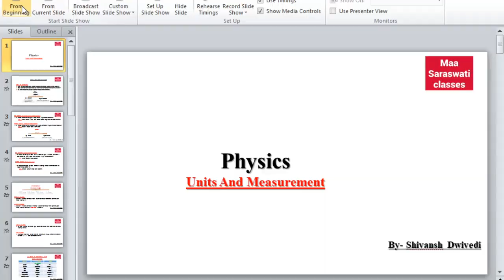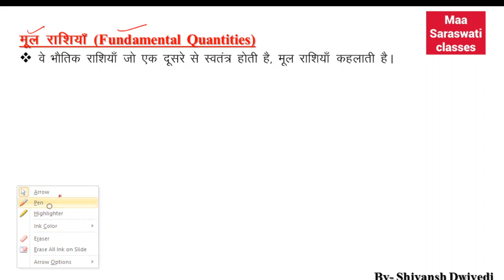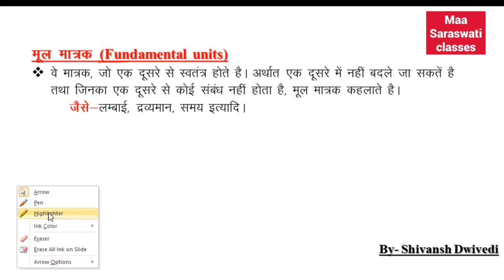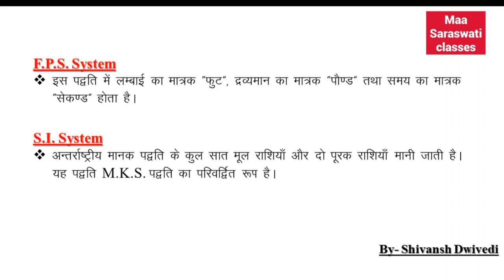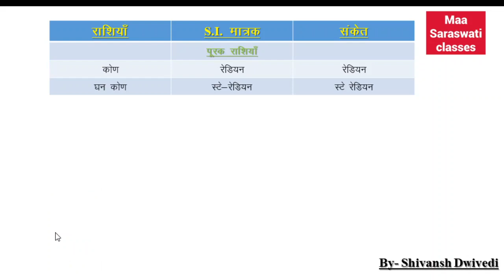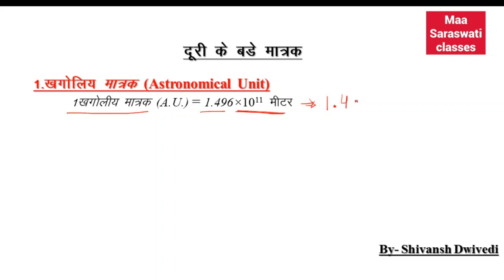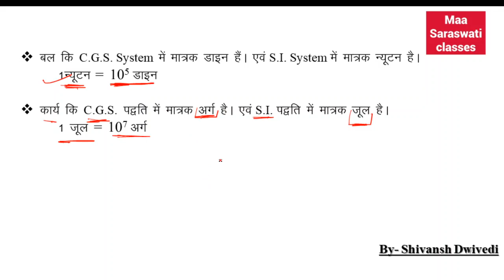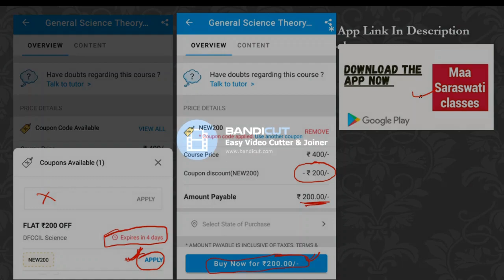Class-1 General Science (Physics) for DFCCIL Jr Executive | Units & Measurement By Shivansh Dwivedi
DFCCIL General Science | Detail topic wise syllabus, preparation strategy, imp topics

DFCCIL General Science (ITI Level) Online Course Detail

*DFCCIL Junior Executive General Science (ITI Level) Course Theory + MCQs वीडियो कोर्स*

*DFCCIL Junior Executive General Science (ITI Level) Course Theory + MCQs के Paid Course से जुड़े Description में दी गयी लिंक से Download कीजिये हमारा APP Course Fee 400₹/- लेकिन Use Code- New200 का उपयोग कर पाएं 200₹/- की छूट (ऑफर सिर्फ 31 मई तक) ऑफर का लाभ लेने के लिए अभी Enroll कीजिये*